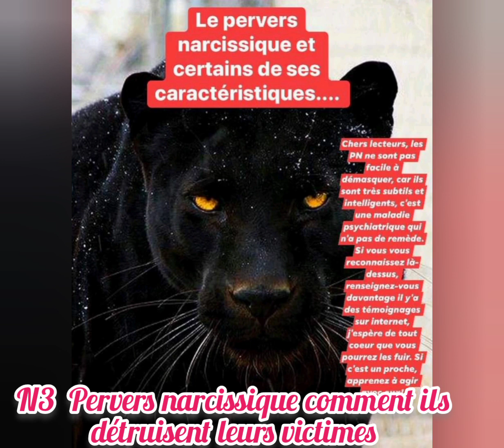COMMENT IL DETRUIT SES VICTIMES ??? Partie #3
COMMENT IL ARRIVE A DETRUIRE SES VICTIMES ??? Tout ce qu'il faut savoir dans cette vidéo !

Depuis 2016, Coach Fatima Zahra accompagne des centaines de femmes avec succès par la grâce d'Allah

M E CONTACTER

🤲🏽 Qu'Allah nous préserve et nous guide sur le droit chemin

Barakallahou fickoum !
Coach Fatima zahra Dieng